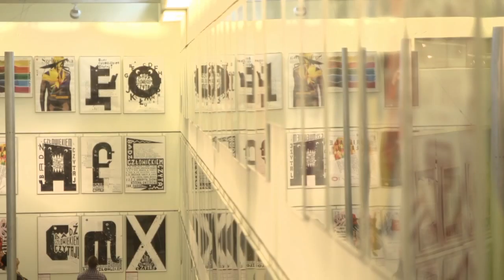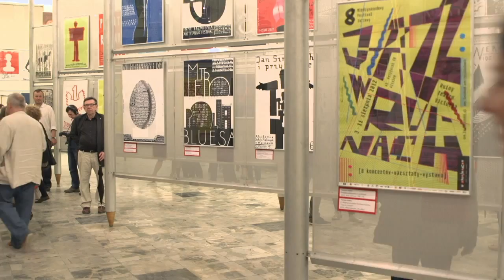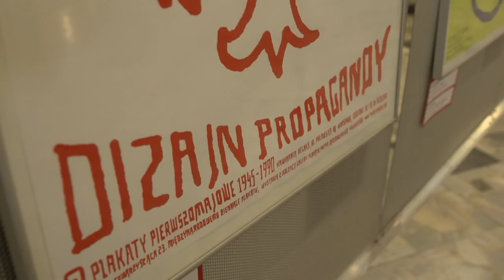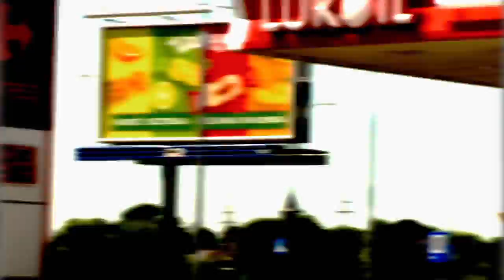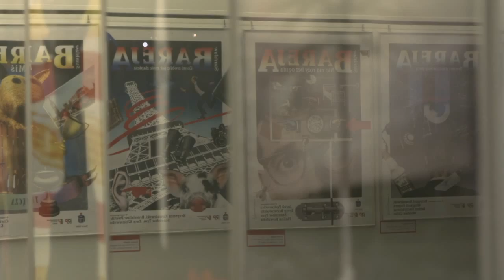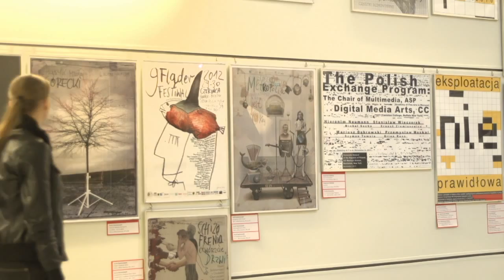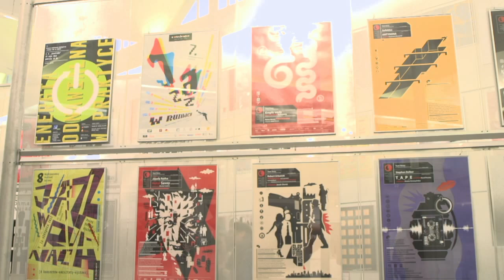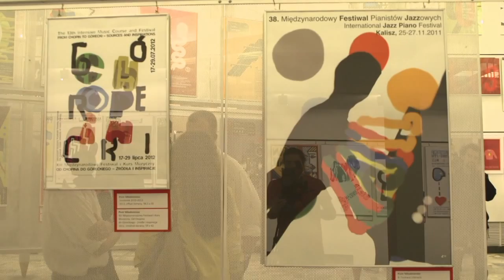Reportaż z 16 Salonu Plakatu w Muzeum Plakatu w Wilanowie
Reportaż zarejestrowany na wernisażu 16 salonu plakatu w Wilanowie. Rozmowy z twórcami i znawcami plakatu takimi jak prof.Lech Majewski czy Rosław Szaybo. Plecamy!